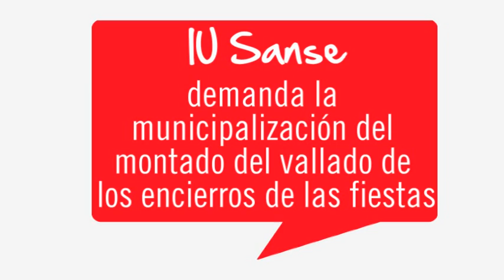IU Sanse demanda la municipalización del montado de las talanqueras las fiestas de Sanse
En el pasado pleno municipal del día 21 de julio Izquierda Unida de San Sebastián de los Reyes propone una moción para la municipalización del servicio de montaje y desmontaje del vallado de los encierros de las fiestas de Sanse; servicio que realiza a día de hoy una empresa privada. En la misma moción se propone que para este efecto se contrate a trabajadores desempleados/as  inscritos en la bolsa de empleo de San Sebastián de los Reyes.

Esta propuesta de IU-Sanse demuestra que desde los municipios se pueden desarrollar políticas activas de empleo; teniendo unos beneficios sociales y unas actitudes activas ante el problema acuciante del paro.

El grupo Municipal de  Izquierda Unida, presenta al Pleno del Ayuntamiento de San Sebastián de los Reyes para su discusión y posterior aprobación, si procede, la MOCIÓN que a continuación se detalla en base a los siguientes

ANTECEDENTES Y CONSIDERACIONES

El pasado 6 de Julio, se reunió la Mesa de Contratación, adjudicando contrato de servicios de montaje del vallado de los encierros de San Sebastián de los Reyes, durante las fiestas en honor del Stmo. Cristo de los Remedios de 2011. (CON 11/11). Por una cantidad, no desdeñable, de 66.699,50 euros.

Esta función históricamente la venían realizando nuestros operarios municipales, con unos resultados más que óptimos. Siendo un referente, los encierros de San Sebastián de los Reyes,  dentro de la Comunidad de Madrid y en el conjunto del Estado Español.

Desde Izquierda Unida entendemos, que quien mejor que  trabajadores y trabajadoras desempleados inscritos en la bolsa de empleo de San Sebastián de los Reyes para realizar esta labor, asesorados  y coordinados por técnicos municipales cualificados, ya  que disponemos de los recursos  humanos y  materiales suficientes. Al mismo tiempo, creemos que si lo que se prima son parámetros económicos, al Ayuntamiento le saldría más económico que este cometido lo realizara personal desempleado, contratado al efecto, además de los réditos sociales y de creación de empleo que esta medida tiene. Sólo un dato para corroborar esta afirmación; con este montante económico saldrían 3.335 horas a razón de 20 euros la hora, este dato objetivo desmonta la teoría de rentabilidad económica con independencia de la rentabilidad social que tendría para el municipio.

Esta medida reafirma nuestra idea, que desde el Ayuntamiento se pueden hacer políticas activas de empleo que recaigan sobre la población desempleada de nuestro municipio.

Por todo ello el Grupo Municipal de Izquierda Unida presenta la siguiente

MOCIÓN

1.    Que el montaje, cierre, apertura, desmontaje y almacenamiento del vallado de los encierros de San Sebastián de los Reyes, vuelva a recaer en empleados municipales contratados al efecto de la bolsa de empleo, asesorados por  técnicos municipales cualificados. Municipalizando de nuevo el servicio.

2.    Si este servicio, está ya comprometido, mediante contrato con la empresa Samper S.L., para el ejercicio 2011. Se apruebe la municipalización del servicio de cara a ejercicios venideros.
San Sebastián de los Reyes a 15 de Julio de 2011

Fdo.: Javier Heras Villegas
PORTAVOZ DEL GRUPO MUNICIPAL DE IZQUIERDA UNIDA DE SAN SEBASTIÁN DE LOS REYES